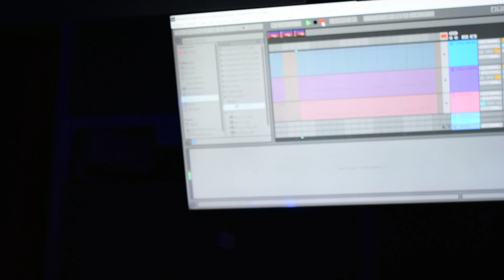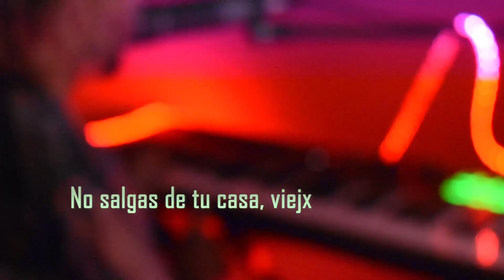Bitches Broken Hearts - Billie Eilish Cover (Nico Truchet - Micromundo)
Aprovechando éstos momentos de cuarentena subo éste cover express de dudosa calidad. Espero les guste

Estudio de grabación Micromundo

PH: Yasmin Truchet
Luchi te amo

Pongo la letra porque no se entiende nada cuando la canto.

You can pretend you don't miss me (me)
You can pretend you don't care
All you wanna do is kiss me (me)
Oh what a shame I'm not there

What is it you want?
You can lie but I know that you're not fine (oh yeah)
Every time you talk
You talk 'bout me but you swear I'm not on your mind

Everybody knows
You and I are suicidal stolen art (oh yeah)
Pretty moments sews
Stitches into all your bitches broken hearts

Somebody new
Is gonna comfort you
Like you want me to
Somebody new
Is gonna comfort me
Like you never do

Every now and then it hits me
That I'm the one that got away
But I guess being lonely fits me
And you were made for begging, stay